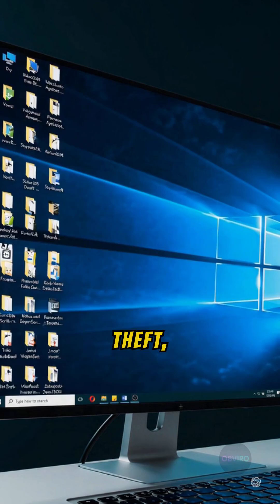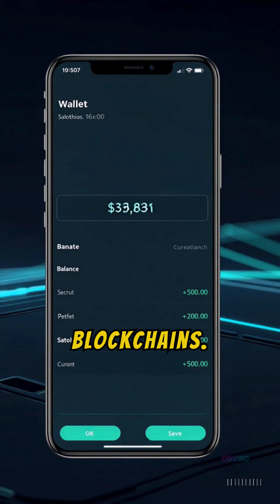The Most Spectacular Hacks of the Century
These are not movie plots — they’re real.
From Stuxnet to NASA, from smart cameras to crypto bridges —
each of these hacks changed the way we see digital power.

Viruses that destroyed machines.
Botnets built from baby monitors.
A teenager who shut down NASA for 21 days.

The battlefield of the future isn’t land or sea.
It’s the zeroes and ones controlling everything you own.

Which one do you think was the most brilliant?